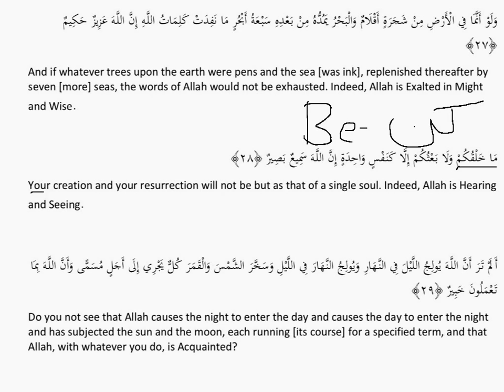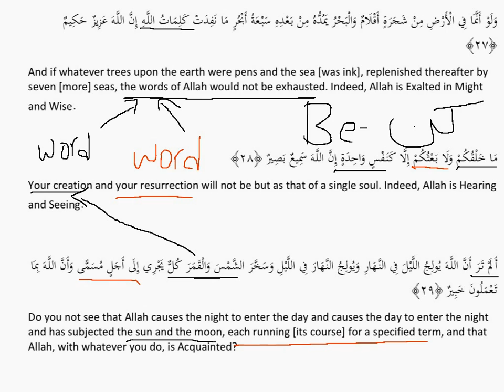Coherence in the Qur'an: Creation and Resurrection - Part 1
مَا خَلْقُكُمْ وَلَا بَعْثُكُمْ إِلَّا كَنَفْسٍ وَاحِدَةٍ إِنَّ اللَّـهَ سَمِيعٌ بَصِيرٌ‌ ﴿٢٨﴾

Your creation and your resurrection will not be but as that of a single soul. Indeed, Allah is Hearing and Seeing.  [31:28]